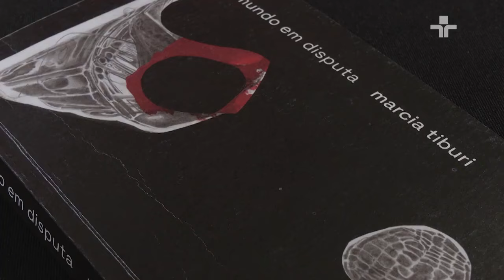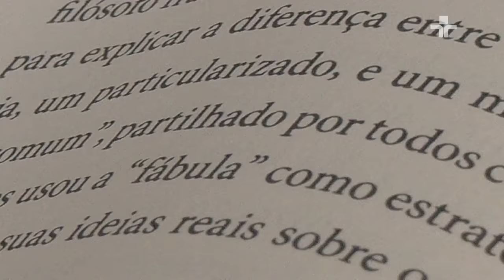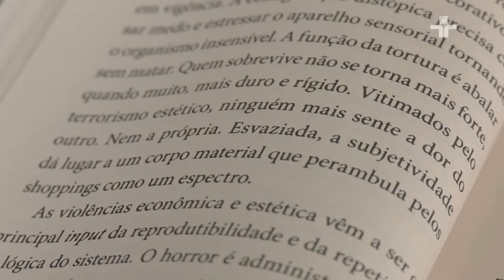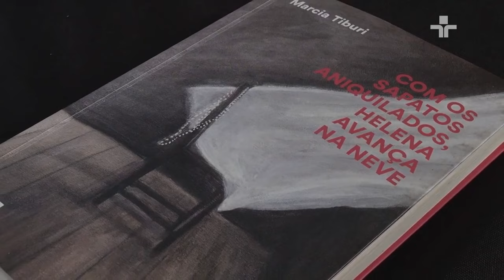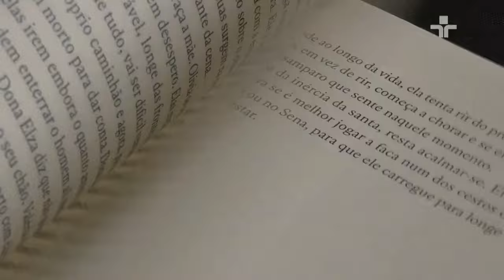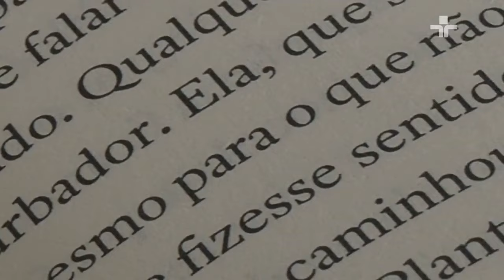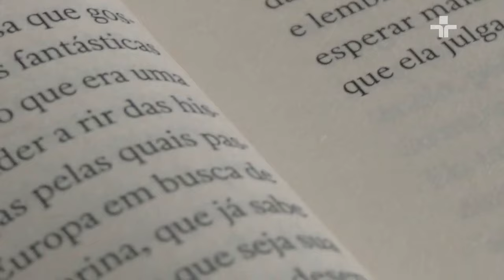Marcia Tiburi fala sobre as obras “Mundo em Disputa” e “Com os Aniquilados, Helena Avança na Neve”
O Entrelinhas dessa semana conversa com a escritora e filósofa Marcia Tiburi que acaba de lançar o livro de ensaios “ Mundo em Disputa” e o romance “Com os Sapatos Aniquilados, Helena Avança na Neve”.

Durante o programa, a autora explica a relação e as diferenças entre as duas obras que acabou de lançar. Em “Mundo em Disputa” é um pequeno ensaio que traz teses sobre filosofia, epistemologia e política. Além disso, a autora afirma que tenta lançar possibilidades e ensaios abertos para o futuro.

Em  “Com os Sapatos Aniquilados, Helena Avança na Neve”, Tiburi diz que é um romance de vingança e que escreve para ela mesma. “A minha heroína é uma assassina”, afirma.